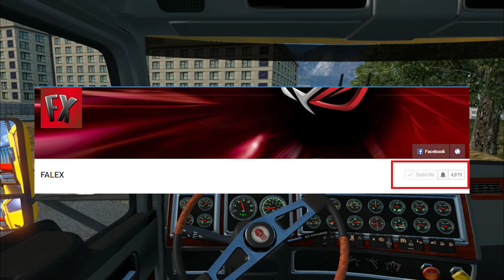VIAJANDO A LA NEVERA EN EL KENWORTH T600!! | EURO TRUCK SIMULATOR 2 | MAPA DE COLOMBIA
Abre la Descripción:

Hoy les traigo este trayecto en la nueva actualizacion del mapa colombiano , maniobrando este Kenworth T600 , en un trayecto bastante interesante con un cargamento bastante tipico de nuestro pais espero les guste.

Componentes de Mi PC:
Board: Asus H170 Pro-Gaming
Procesador: Intel core i5 6600k
GPU: Gigabyte GTX 1060 Xtreme Gaming 6GB
Disipador: Cooler Master Hyper T4
SSD: Kingston 120 GB
DD: Toshiba 1000 GB
Fuente: EVGA 500B 80 Plus Bronze
Gabinete: Corsair Spec-02